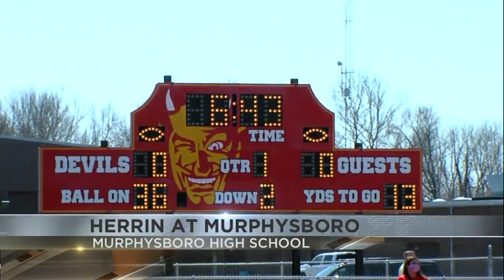High School Football Coverage Saturday Week 1